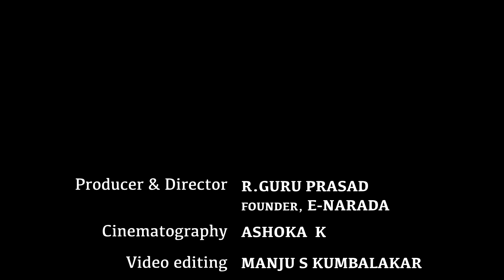southadka | Sowthadka temple | ಸೌತಡ್ಕ ಗಣಪತಿ ಸನ್ನಿದಿಯಲ್ಲಿ ಮೂಡಪ್ಪ ಸೇವೆ | Moodappa seva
*** This temple never shuts **

The traditional annual event ' Moodappa Seve ' takes place on the night of Magha shuddha Chaturthi at Sowthadka Temple or Southedka Sri Maha Ganapathi Kshetra in Kokkada Village, Belthangadi Taluk in Dakshin kannada District of Karnataka.

Devotees from across the country throngs this temple to witness the annual fair (ರಾತ್ರಿ ಜರುಗುವ ಮೂಡಪ್ಪ ಸೇವೆ ) .

Watch this short documentary video about the special tradition happening in a temple which is open to devotees 24 x 7 and 365 days a year.

Please click on the following link to watch
'How the Appa Prasadam is made in Sowthadaka temple' :

Alternatively, whatsApp on  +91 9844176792